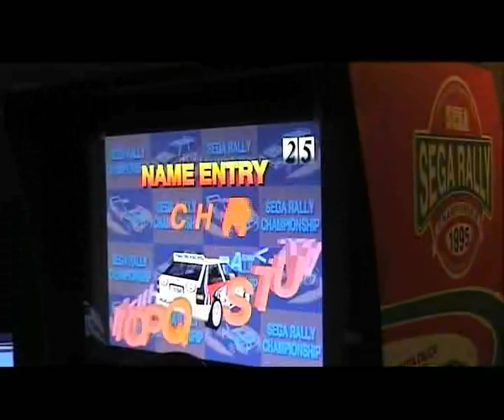Sega Rally Championship Arcade (homemade cab)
I use nebula model 2 emulator on Core2duo and GF8800 GT 512.

(forum)